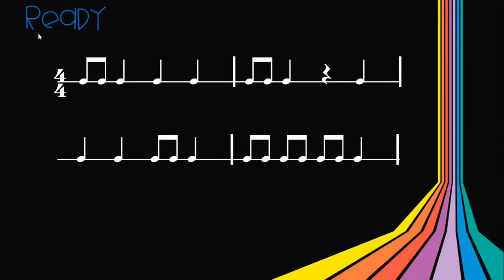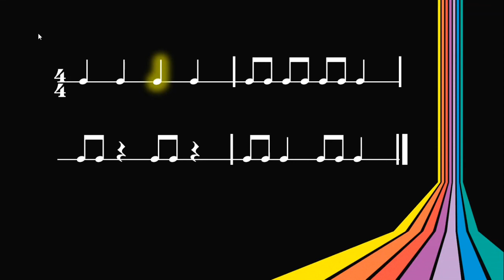One Less Problem with Rhythm: quarter note, eighth notes, and quarter rest reading warmup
Practice your rhythm reading skills with an Iggy/ Grande backtrack